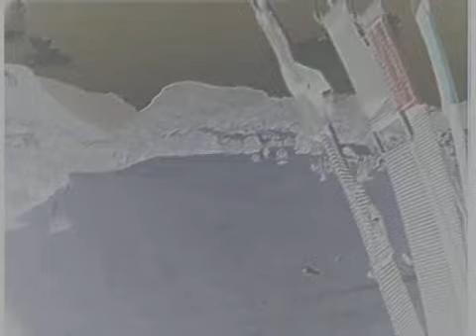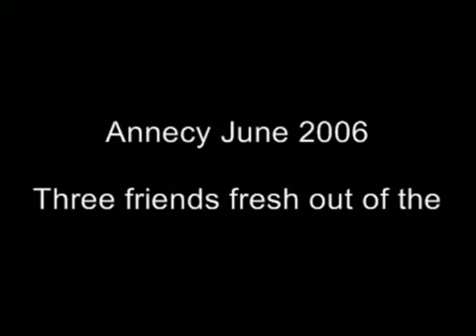Annecy Addiction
The paraglider pilots playground